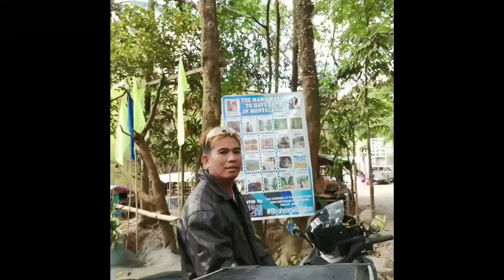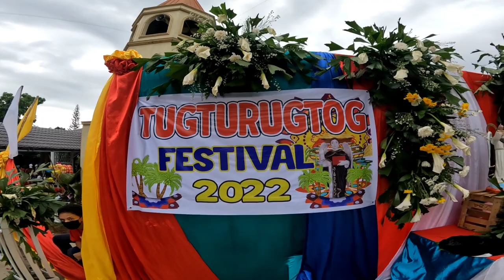LION POSTEGO FESTIVAL, SINDANGAN ZAMBOANGA DEL NORTE